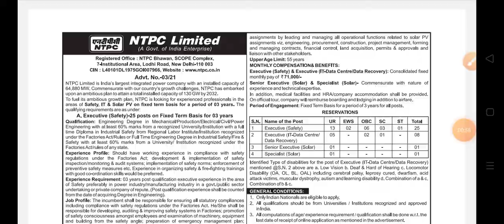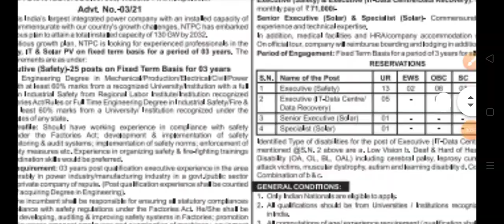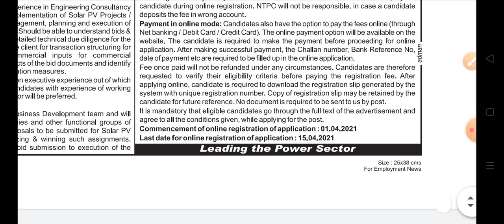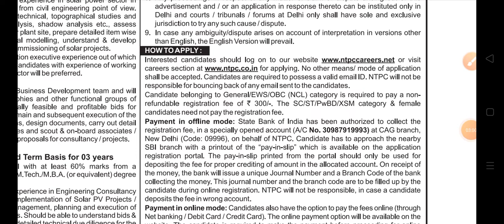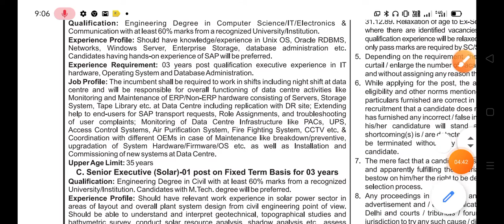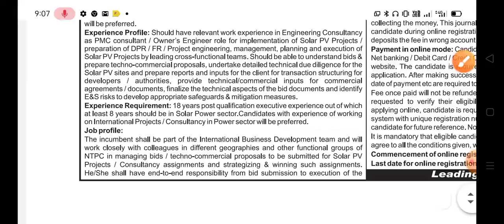NTPC প্রচুর শূন্য পদে চাকরি মাধ্যমিক পাশে সরকারি চাকরি!! Railway ntpc new recruitment 2021!!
NTPC প্রচুর শূন্য পদে চাকরি মাধ্যমিক পাশে সরকারি চাকরি!! যে কোন জেলা থেকে আবেদন!!

📌 apply link

📌official Notice

           👇👇YOUR QUERIES 👇👇
ntpc recruitment process,
ntpc recruitment 2021 apply online,
ntpc recruitment 2021 in tamil,
ntpc recruitment 2021 syllabus,
ntpc recruitment 2018,
ntpc recruitment gate academy,
ntpc barh recruitment,
ntpc bilaspur recruitment 2019,
ntpc chemist recruitment 2021,
ntpc chemist recruitment,
ntpc.co.in recruitment 2021,
ntpc diploma trainee recruitment admit card,
ntpc recruitment for computer science,
ntpc diploma trainee recruitment 2020,
ntpc diploma trainee recruitment 2020 syllabus,
ntpc diploma trainee recruitment 2021,
ntpc diploma trainee recruitment 2020 result,
ntpc sundargarh darlipali recruitment,
ntpc diploma trainee recruitment 2018,
ntpc diploma trainee recruitment 2020 salary,
ntpc diploma trainee recruitment 2020 questions,
ntpc assistant engineer recruitment 2021,
ntpc assistant engineer recruitment 2021 syllabus,
ntpc assistant engineer recruitment,
ntpc assistant engineer recruitment 2021 experience,
railway recruitment ntpc exam,
ntpc exam recruitment,
ntpc recruitment 2019 exam date,
ntpc engineer recruitment,
ntpc recruitment freshers voice,
ntpc recruitment 2021 form filling,
ntpc recruitment through gate 2021,
ntpc recruitment through gate 2020,
ntpc recruitment without gate,
ntpc ae recruitment 2021 how to apply,
ntpc recruitment 2021 in telugu,
ntpc recruitment 2020 in telugu,
ntpc je recruitment 2020,
ntpc je recruitment 2021,
ntpc job recruitment 2021,
ntpc latest recruitment,
ntpc latest recruitment 2021,
ntpc limited recruitment 2021 syllabus,
ntpc mining recruitment,
ntpc recruitment 2021 mechanical guru,
ntpc recruitment 2021 malayalam,
ntpc ae recruitment 2021 mechanical guru,
ntpc new recruitment,
next rrb ntpc recruitment 2021,
ntpc new recruitment 2021,
ntpc recruitment 2021 notification,
ntpc new recruitment 2020,
next ntpc recruitment,
ntpc and ongc recruitment,
recruitment process of ntpc,
ntpc assistant engineer recruitment 2021 online,
ntpc recruitment process through gate,
rrb ntpc recruitment procedure,
ntpc psu recruitment 2021,
ntpc psu recruitment 2020,
ntpc power plant recruitment 2020,
ntpc assistant engineer recruitment 2021 preparation,
ntpc assistant engineer recruitment 2021 qualification,
rrb ntpc recruitment 2020-21,
rrb ntpc recruitment,
rrb ntpc recruitment process,
railway recruitment ntpc,
railway ntpc recruitment selection process,
ntpc school teacher recruitment 2021,
railway recruitment ntpc syllabus,
ntpc ae recruitment 2021 syllabus,
ntpc teacher recruitment 2021,
ntpc recruitment 2021 telugu,
upl ntpc recruitment 2020,
upl ntpc recruitment 2021,
ntpc applicants,
ntpc recruitment 2021 without gate,
ntpc womens day recruitment,
ntpc school teacher recruitment salary 61000